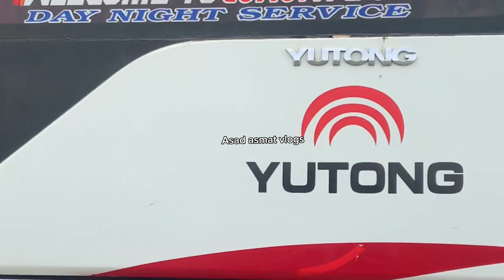Balochistan buses video subscribe to my channel